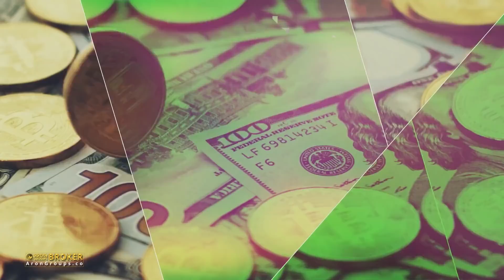بلاخره توی هاردکور یه خونه خفن ساختم ! قسمت 18 بازگشت آقا تراب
لینک های اسپانسری

 ماینکرفت هاردکور بازگشت آقا تراب قسمت 18